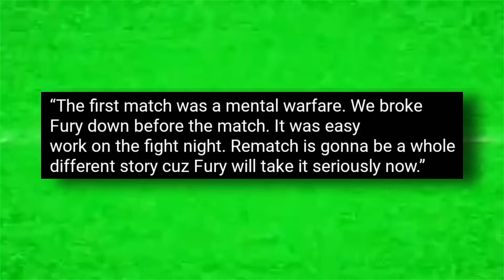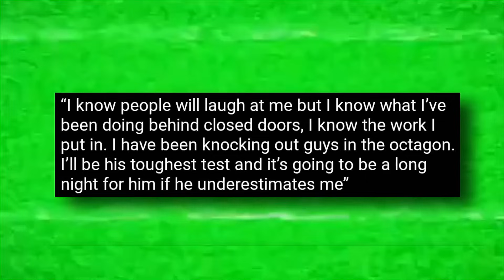Francis Ngannou Finally REVEALS HIS NEXT Opponent And It's NOT Who You THOUGHT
Despite a controversial split decision, Francis Ngannou's performance speaks volumes. What's next for 'The Predator'? 🌟

Francis is eyeing a monumental challenge, not in the ring but in the OCTAGON, facing the formidable 'Bronze Bomber' Deontay Wilder. This isn't just another fight – it's a groundbreaking shift from boxing to MMA! 🤼‍♂️

Why did Francis Ngannou choose this path, and what can we expect from this clash of titans in MMA? 📺✨